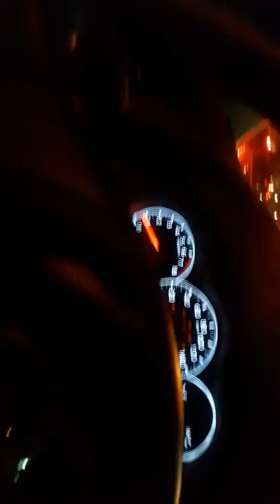Summer 16 Down town Brooklyn